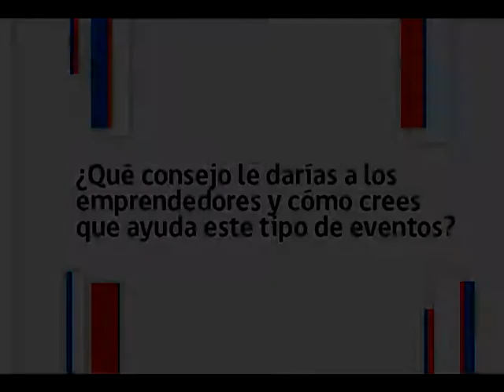Sisha Ortuzar - Consejo para emprendedores y opinión sobre semana del emprendimiento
Sisha Ortuzar, emprendedor gastronómico y co-fundador de Wichcraft, se refiere a la Semana del Emprendimiento y la Innovación en Chile, evento organizado por Corfo.